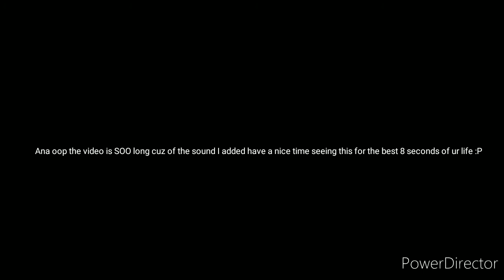New update 0.8.6! {Bloxburg}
Heyo from now on I am not gana do my voice in videos!

1st Insta account: postroyalehigh

2nd Insta account: Saira_littlefashionista

Follow my sister on insta: ayshahussainn

ty that's all bye love u guys❤